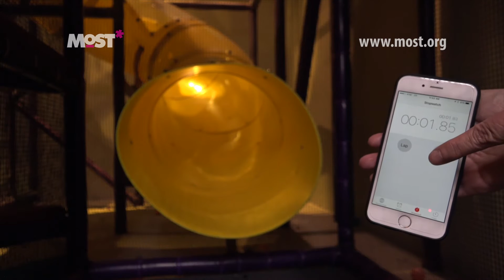MOST Science Minute: Can you slide faster than your mom?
A couple of volunteers use the Museum of Science & Technology's Science Playhouse to determine if an adult travels down our spiral slide faster than a child.